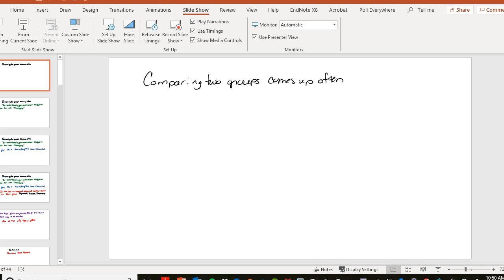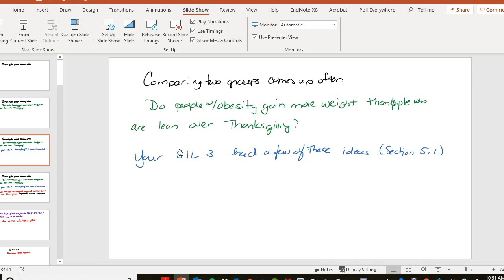Why Comparing two groups is important